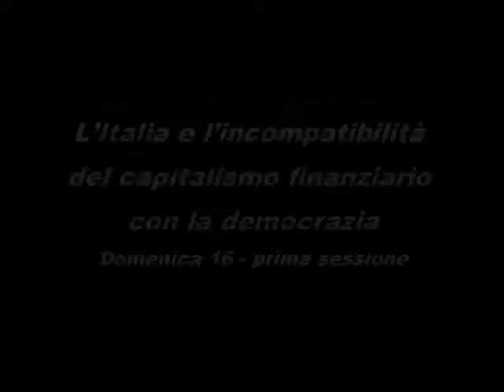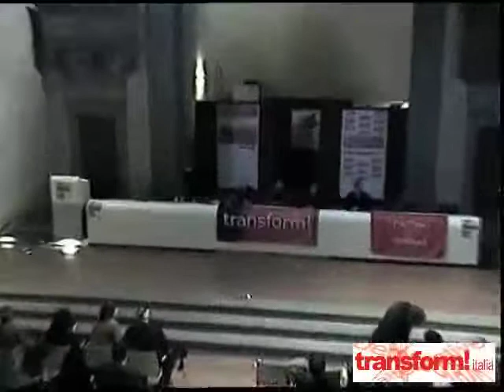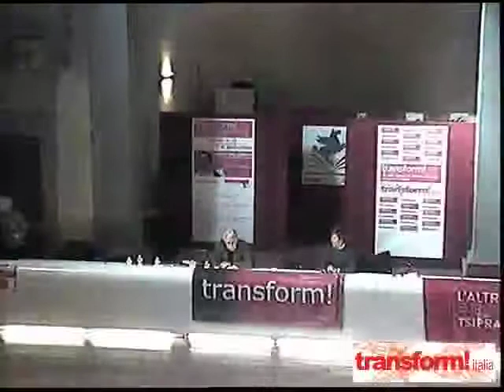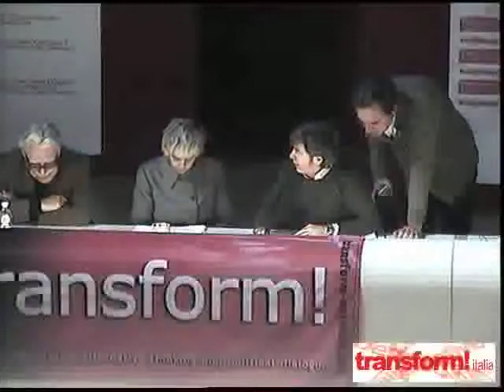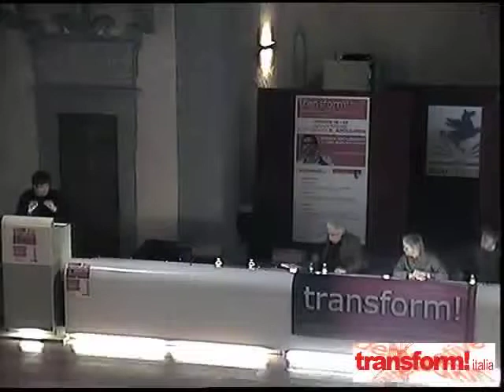Transform! italia - L’agenda neo-liberista e le socialdemocrazie europee - prima sessione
LINK INIZIO interventi nelle informazioni sottostanti
L’Italia e l’incompatibilità del capitalismo finanziario con la democrazia

Apertura dei lavori del seminario: Roberto Morea

Introduzione: Marco Revelli 6:30

Interventi:
Adriano Prosperi 41:25
Bia Sarasini 1:00:24
Gianni Rinaldini 1:13:38
Norma Rangeri  1:24:56
Giuseppe Civati 1:40:25
Curzio Maltese 1:51:55
Antonio Ingroia 2:07:57
Alfonso Gianni 2:19:30
Giacomo Trombì 2:33:24
Massimo Torelli  2:38:52